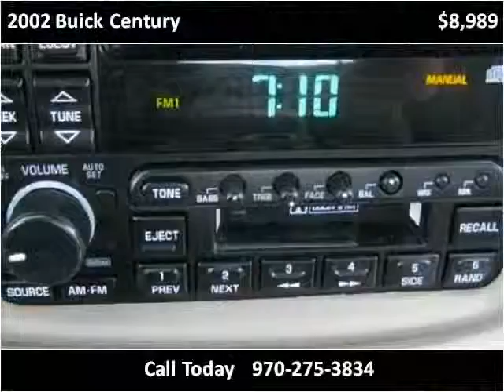2002 Buick Century Used Cars Montrose CO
This 2002 Buick Century is available from Turner Automotive.